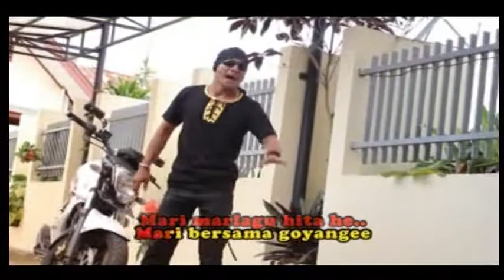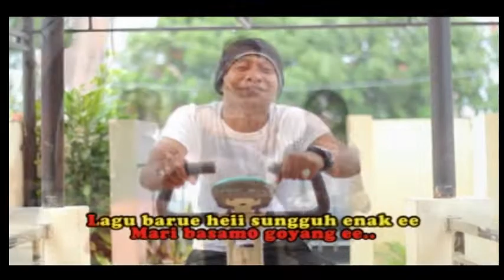Lagu Ocu . Mari Gayange _ VOC. Rizal Ocu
Cipt. P. Wen / Cotok